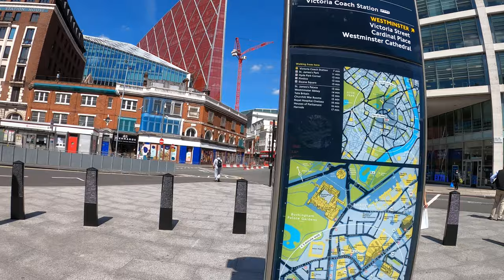London is open best time ever to see sights ! get your out and about once in a lifetime !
filimed  in super wide HD ,walk from victoria bus station to wards westminster part one of series best time ever to see London   easy to get around see the sights this vid show  you how busy  London is ,just a small idea lot's more vids on my chanel    with  things to do !